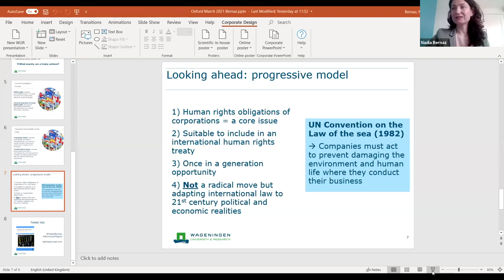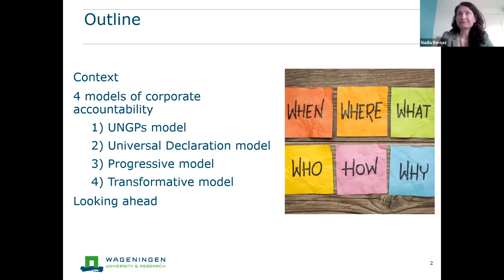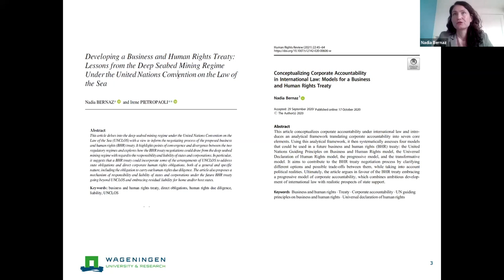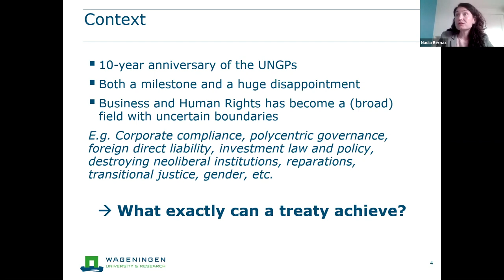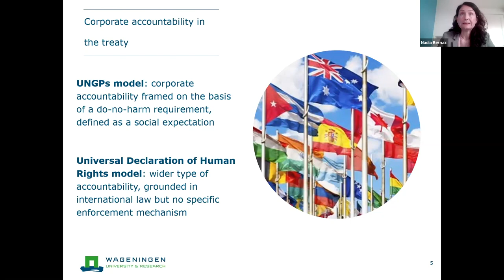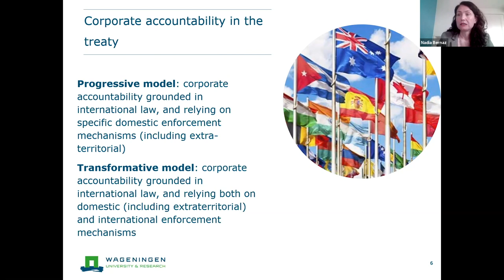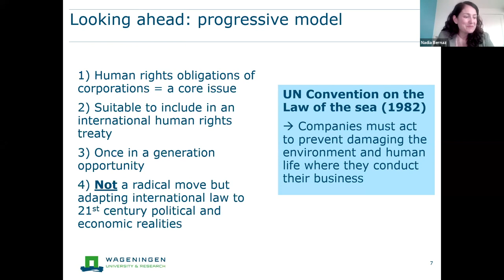Treaty-Making in Business & Human Rights: Models for a Binding Instrument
In 2014, the United Nations Human Rights Council created an open-ended intergovernmental working group (IGWG) with a mandate ‘to elaborate an international legally binding instrument to regulate, in international human rights law, the activities of transnational corporations and other business enterprises’. This movement reignited debates not only on whether a binding instrument was desirable or not, but also on what shape should a ‘BHR Treaty’ take. In light of advances on the discussions and the introduction of a Second Revised Draft, a deeper discussion on whether the model adopted by the current text is the most adequate, politically feasible, and legally ambitious is paramount. Balancing these and other concerns, Nadia Bernaz and Claire Methven O’Brien present their views on what models a BHR Treaty could and should take.

Nadia Bernaz (@NadiaBernaz) is Associate Professor of Law at Wageningen University (the Netherlands), and Visiting Professor at the Catholic University of Lille (France). Nadia holds a PhD in international law from Aix-Marseille University (France). She is the author of Business and Human Rights. History, Law and Policy (Routledge, 2017). Nadia has published numerous academic articles in law and business journals, and has been teaching business and human rights since 2010. She founded and runs Rights as Usual, a blog dedicated to business and human rights.

Claire Methven O'Brien (@claire_ob1) is a Senior Researcher at the Danish Institute for Human Rights; and Lecturer and Baxter Fellow at the University of Dundee School of Law, where she established and directs the LLM Business and Human Rights. She leads the DANIDA-funded research programme, Realising the SDGs: The Role of Responsible Business. She is also a Honorary Lecturer at the University of St. Andrews School of Management. Her recent publications include Business and Human Rights. A Handbook for Legal Practitioners (2019) and Public procurement and human rights: Opportunities, risks and dilemmas for the state as buyer (2019).